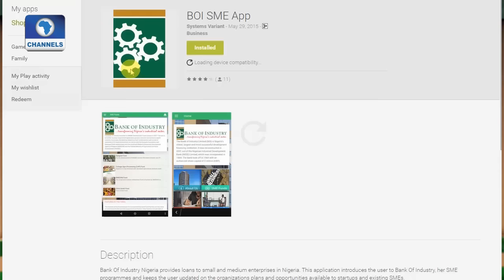BOI Weekly: Spotlight On Falcon Corporation Limited Pt 3